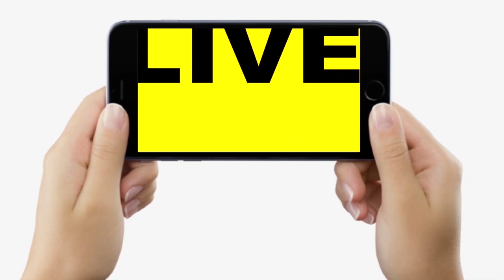Patna Junction पर Bus नहीं मिलेगी अब, धूप में पैदल चल रहे लोग क्या-क्या बता रहे, सुनिए | Bihar News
Patna Junction पर Bus नहीं मिलेगी अब, धूप में पैदल चल रहे लोग क्या-क्या बता रहे, सुनिए | Bihar News | LiveCities